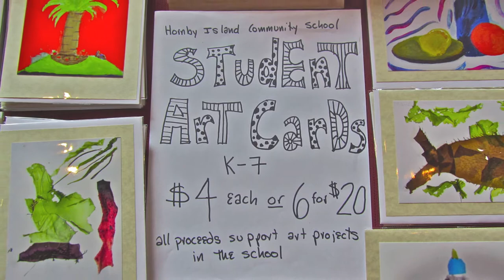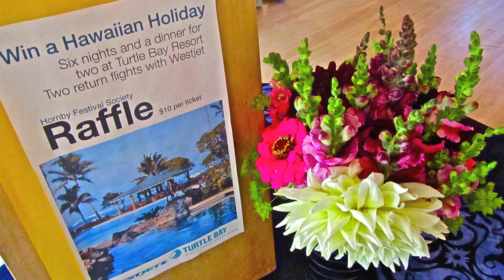HORNBY COMMUNITY SCHOOL CHILDREN'S ART SHOW with FIDDLE CAMP KIDS TUNES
The Hornby Island Elementary School presented a most wondrous and magical exhibition on the occasion of the 31st annual Honrby Festival . The Community Hall complex's galleried walls were festooned by a magical youthful make-over showcasing a cornucopia of recent projects & works. A mini 'summer Smithsonian' both surprising and engaging, was displayed for the entire ten day festival duration : a special treat for festival society members, market goers, day trippers and evening concert guests and spectators. Hats off and kudos to all the fledgling artists, musicians and their tutors and supporters. This blended video of art and music is a testament of your achievements. Being immersed in an enriched cultural community environment and nourished by a concentration of gifted and caring artisans is a signature Hornby characteristic. Thank you talented summer 'Fiddle Camp' youngsters for supplying the sound track from your final day outdoor concert at Beulah Creek Nursery. A video post to feature you is in currently post production.   What may pass for 'extra-curricular' elsewhere, has become mainstream standard here.